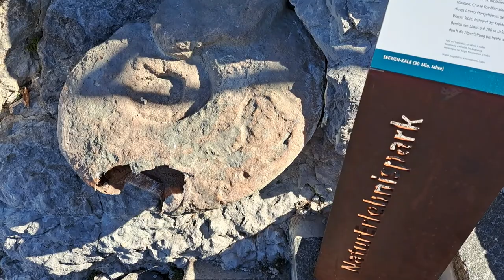VLOG EN APPENZELL MUR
! SALUT LES GUS !

Ce dimanche un vlog, sans Alicia qui est partie en vacances à Paris de son côté en même temps

J'èspère que la vidéo vous plaira le retour des vidéos a deux dès la semaine prochaine (ou la suivante avec nos semaines chargées)

de votre côté vous faites quoi de vos vacances si vous en avez ?

 (courage aux travailleurs)  !